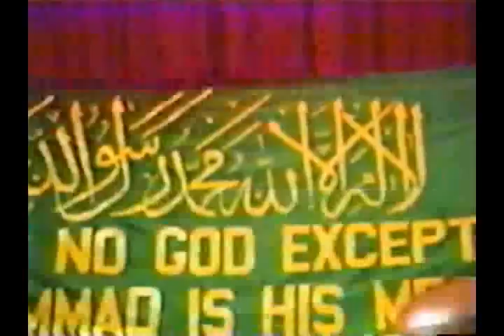Creation Of Man: Creation Or Evolution? Dr. Bucaille (10/10)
The Creation Of Man: Creation Or Evolution? Answered By Science And Holy Scriptures - a lecture by Dr. Maurice Bucaille

Dr. Maurice Bucaille is an eminent French surgeon, scientist, scholar and author of ''THE BIBLE, THE QURAN AND SCIENCE'' which contains the result of his research into the Judeo-Christian Revelation and the Quran. It is a unique contribution in the field of religion and science.

Being an outstanding Scientist, he was elected to treat the mummy of Merneptah (Pharaoh) which he did. During his visit to Saudi Arabia he was shown the verses of the Holy Quran in which Allah says that the dead body of the Pharaoh will be preserved as a ''Sign'' for posterity. An impartial scientist like Dr. Bucaille, who (being also a Christian) was converstant with the Biblical version of Pharaoh's story as being drowned in pursuit of Prophet Moses. He was pleasantly surprised to learn that unknown to the world till only of late, the Holy Quran made definite prediction about the preservation of the body of that same Pharaoh of Moses time. This led Dr. Bucaille to study the Holy Quran thoroughly after learning the Arabic language. The final conclusion of his comparative study of Quran and the Bible is that the statements about scientific phenomena in the Holy Quran are perfectly in conformity with the modern sciences whereas the Biblical narrations on the same subjects are scientifically entirely unacceptable.

The present booklet, which is a lecture given by Dr. Bucaille on the subject Qur'an and Modern Science at the Commonwealth Institute London, will provide guidance towards the eternal of Islam.